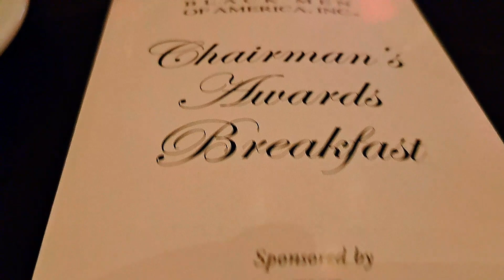How to become wealthy as a 13 year old